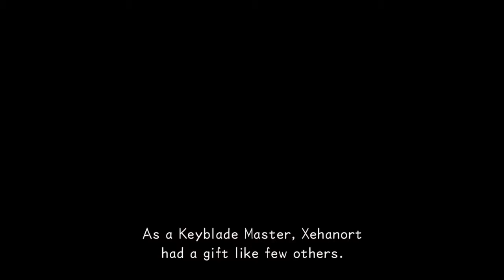Kingdom Hearts Dream Drop Distance The GameMovie 01